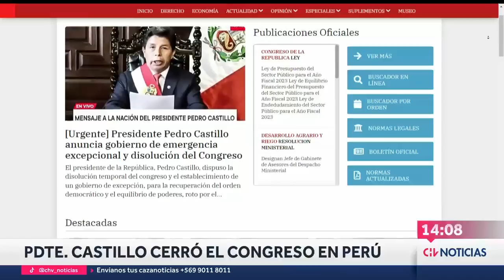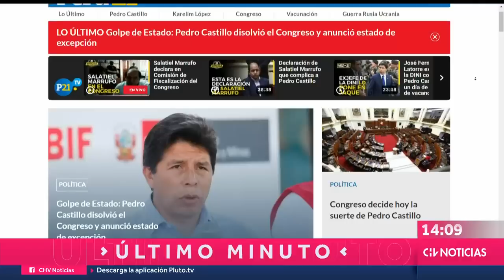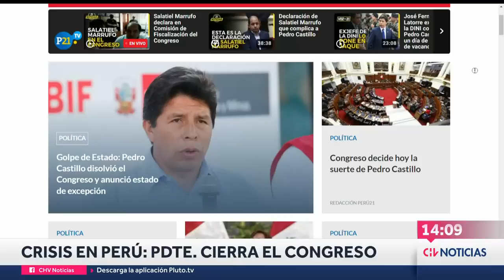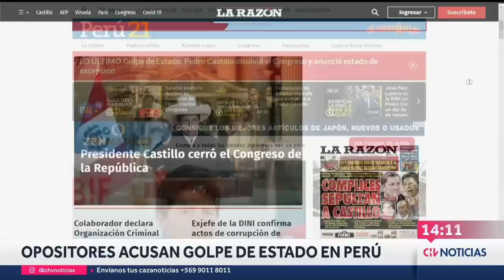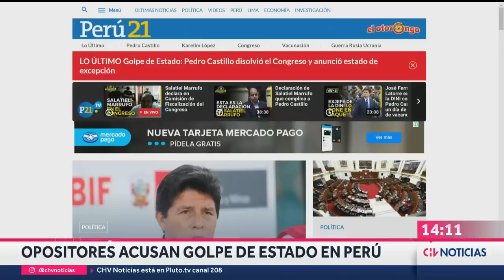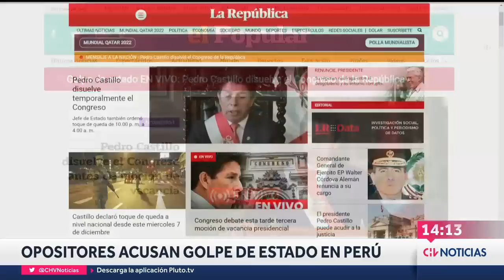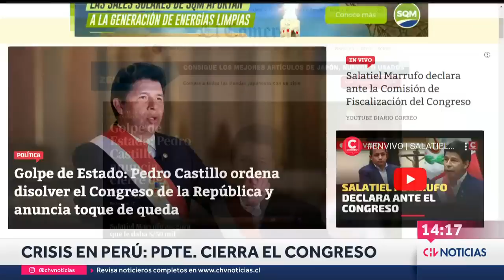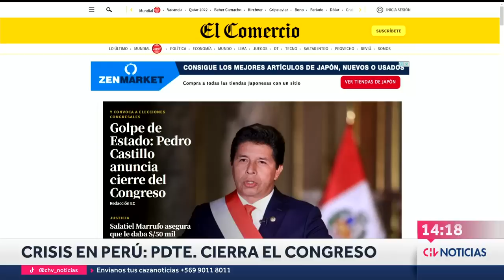Pdte. Pedro Castillo DISUELVE EL CONGRESO peruano: Varios ministros han presentado su renuncia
El mandatario informó la decisión horas antes de que el Parlamento debatiera una moción de destitución en su contra que podría haberlo apartado de la jefatura del Estado.